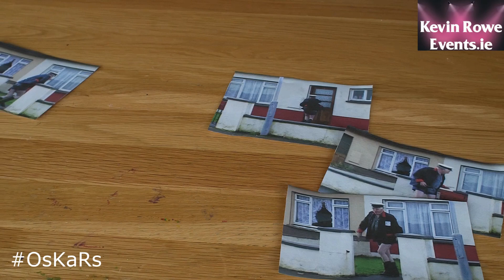Beann Eadair Oskars June 15th 2019 Trailer 1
Sneak preview of Beann Eadair Oskars on June 15th The Van, The Snapper and Fr Ted